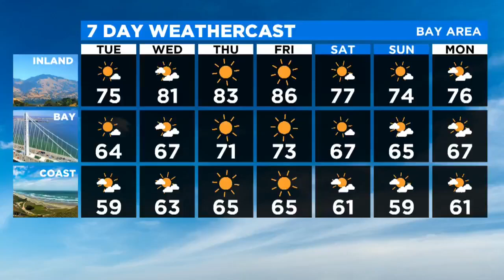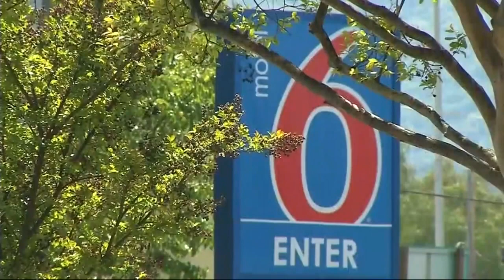Oakland Mayor Libby Schaaf On New Coronavirus Task Force, Relocating Homeless To Hotels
KPIX 5 anchor Len Kiese talks to Oakland Mayor Libby Schaaf about the city's new task force addressing racial inequities in the coronavirus response, along with relocating the homeless to hotels during the outbreak. (4/21/20)